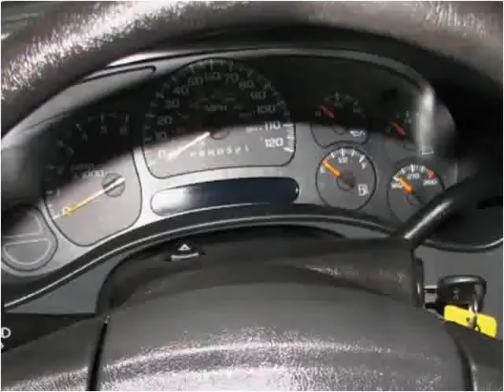2006 GMC Sierra 1500 Used Cars Effingham IL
This 2006 GMC Sierra 1500 is available from The Automall of Effingham.